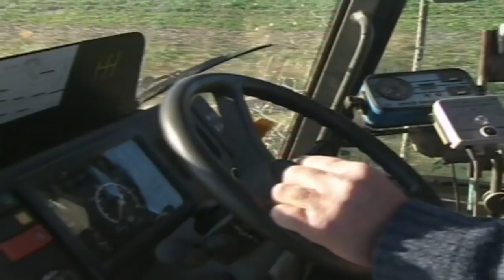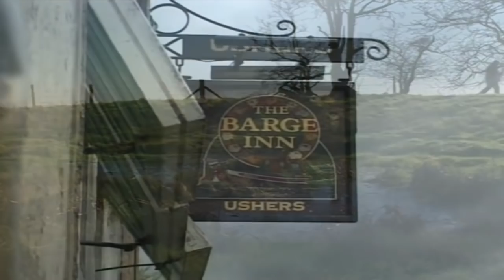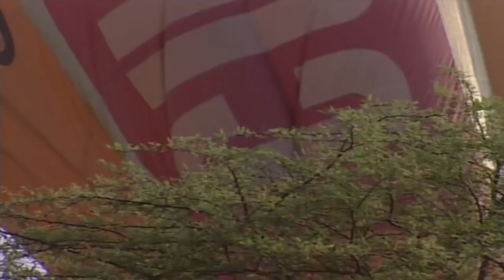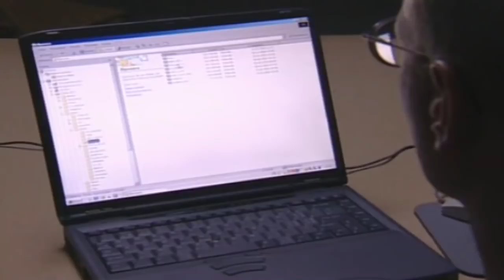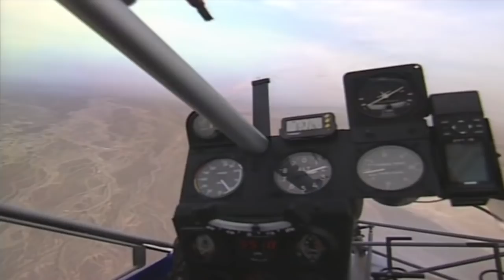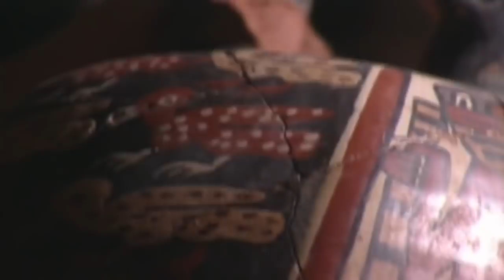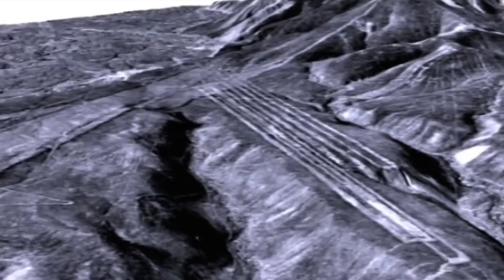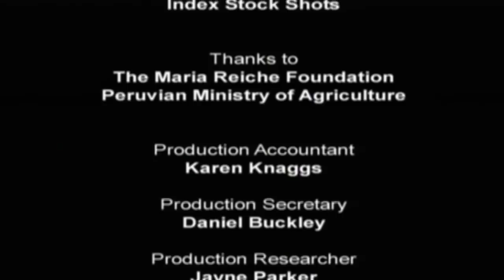Crop Circles & Desert Lines Documentary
CURIOUS ONE